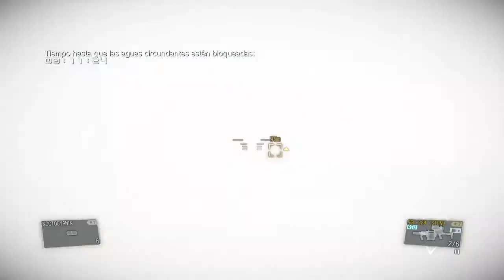MGSV: vs ALEDE7 por fin le gane a la X ._.